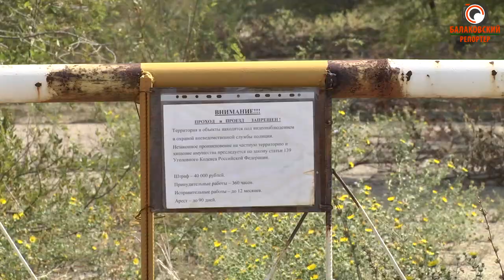Воспрянет ли из руин балаковский аэропорт